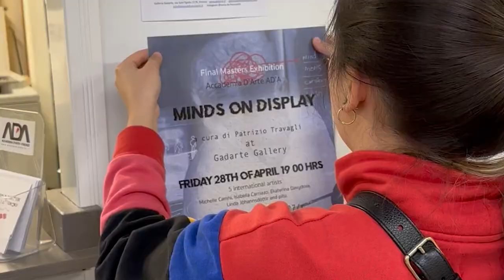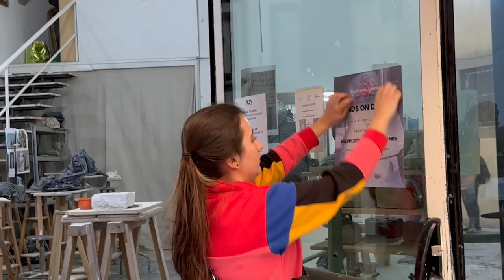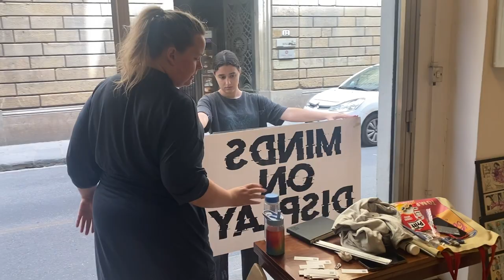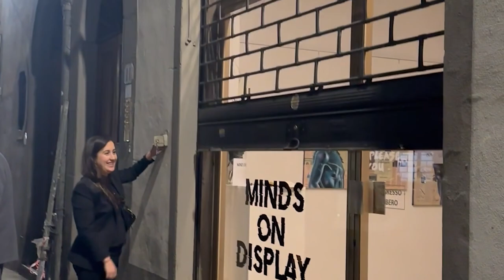MINDS ON DISPLAY LAST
The video shows us the entire process of putting on an art exhibition. It takes us through the challenges and effort it takes to organize an exhibition of five international artists graduating from the Master of Visual Arts in Florence, Italy.

In the video, we can see all the commitment, dedication and effort it takes to pull off an exhibition of this kind. From the initial concept to the selection of the artists, the preparation of the works and the organization of the logistics, nothing is left to chance. Every detail has been carefully thought out and planned to ensure that the exhibition is a success.

The five international artists graduating from the Master of Visual Arts in Florence are truly unique in their style and approach. Each of them has worked tirelessly to develop their technique and artistic vision, and the result is works that are breathtaking in their beauty and complexity.

In the video, we can see how each of these artists works in their studio, creating works that are an expression of their personality and worldview. From oil painting to sculpture, each work is unique and reflects the talent and skill of its creator.

In addition to showing the artists' creative process, the video also takes us behind the scenes to see how the exhibition was organized. From the selection of the space to the preparation of the works, every detail has been carefully considered and planned. We see how the works are placed on the walls, how the lights are arranged and how the space is prepared to receive visitors.

But what makes this video really special is the passion and commitment that is felt in every scene. Both the artists and the organizers are clearly committed to the success of the exhibition, and each one works very hard to make sure everything goes off without a hitch.